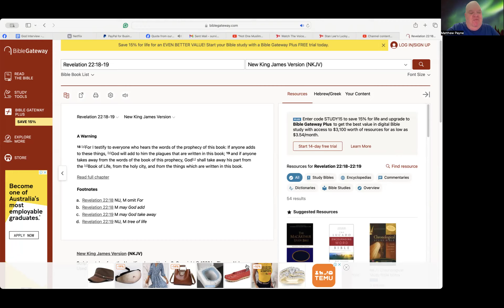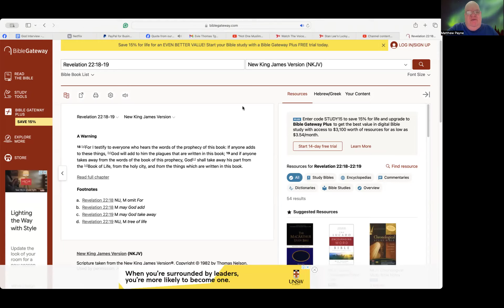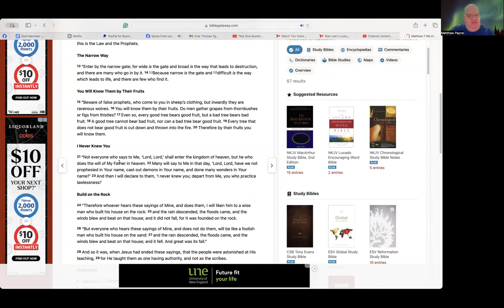Book of Revelation Warning - Who are the Dead Men Walking?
The Book of Revelation is for private interpretation and any insight you have on the book of Revelations should be kept to yourself and not shared on YouTube, from a pulpit, or in a book This teaching is an insightful revelation of what there two verses actually mean.

Revelation 22:18-19
18 [a]For I testify to everyone who hears the words of the prophecy of this book: If anyone adds to these things, [b]God will add to him the plagues that are written in this book; 19 and if anyone takes away from the words of the book of this prophecy, God[c] shall take away his part from the [d]Book of Life, from the holy city, and from the things which are written in this book.

5 Books that I read that changed me and stayed with me

1. Please Understand Me II by D Keirsey
2.  The Celestine Prophecy by James Redfield
3.  Destined to Reign by Joseph Prince
4. Revealing Heaven Books 1 and 2 by Kat Kerr
5. The Seer by James Goll
And the book  that  I recommend of mine is called The Parables of Jesus Made Simple: Explained by Jesus Himself
For a personal prophecy request or prophetic destiny blueprint off Matthew or any other prophetic service for yourself, please

You can read over 60 free non-fiction Christian books of Matthew Robert Payne